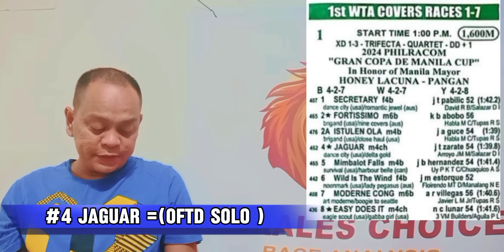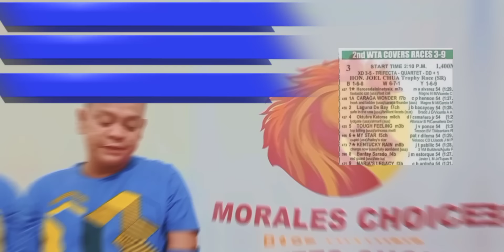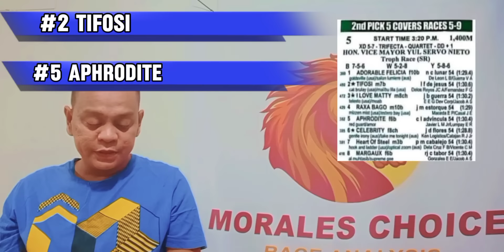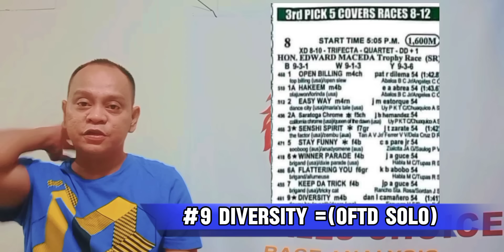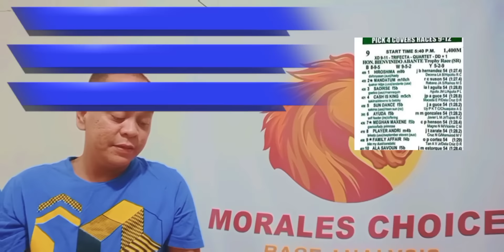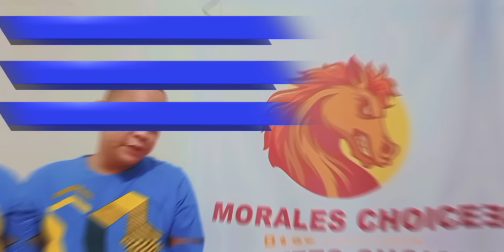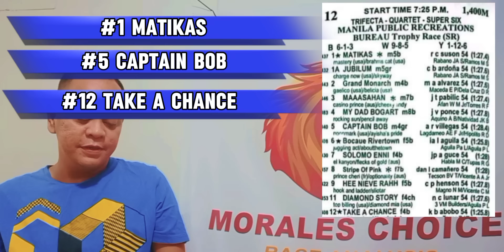METRO TURF START TIME 1:00 PM NEW TIPS WATCH NOW HAPPY RACING PO!!